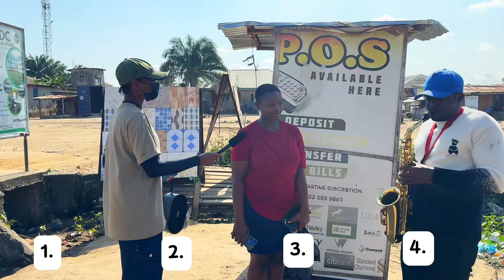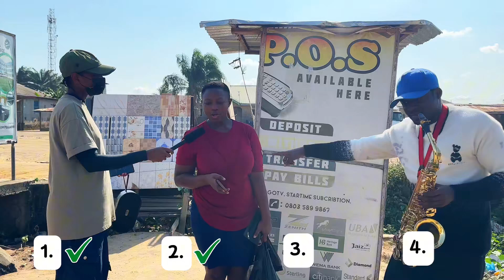Ep.17 - Sing and Win | With Moclefmusic